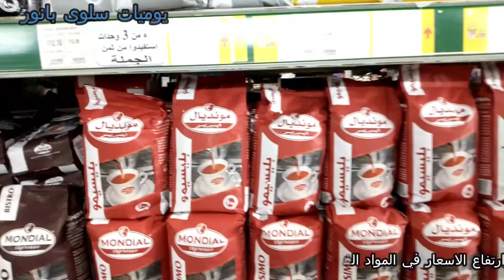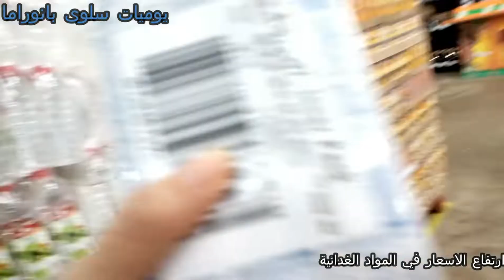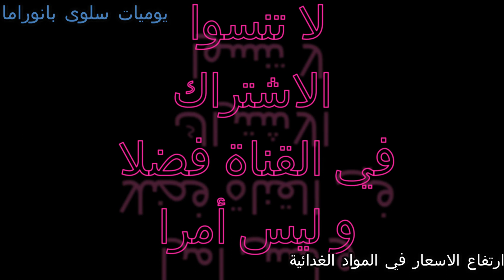الله يرحم ريان الملاك الذي ابكى العالم و جولة في اتقداو و المفاجأة اللي صدمتنا الاسعار كلها مرتفعة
اللهم صلي و سلم على سيدنا محمد و على اله و صحبه اجمعين
 استسمح لعدم الرد على التعاليق لظروف خاصة الله يوفق الجميع و ينجح ابناؤنا جميعا و دعواتكم مع ابننا ريان بالرحمة و لو اننا نحن من يجب هو ان يترحم علينا لانه ملاك طاهر و يحفظ الله الشعب المغربي و الامة الاسلامية و العربية من كل سوء و عواشركم مبروكة بمناسبة دخول شهر رجب الكريم و الله ينعم على كل من يتابعني و يترك لي كلام جميل و سأل عني و شكر خاص لقناة مع لمياء with lamyaعلى الفيديو الذي اهدته لي ربي يحفظك اختي لمياء كما اتمنى من الله ان يرحمنا بالامطار و ان يعفو عنا اذا اخطأنا او قصرنا في حقك  يا الله و لا تعاقبنا بما يعمله السفهاء منا
احبكم في الله و لا تنسوا ريان بالدعاء